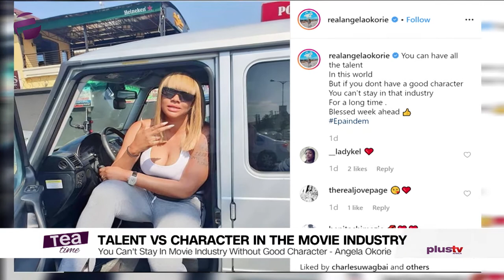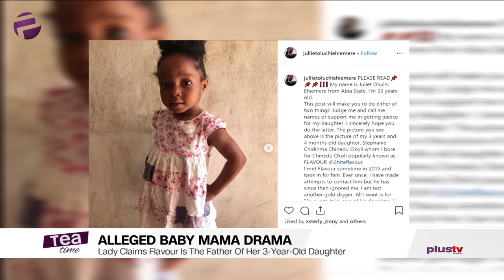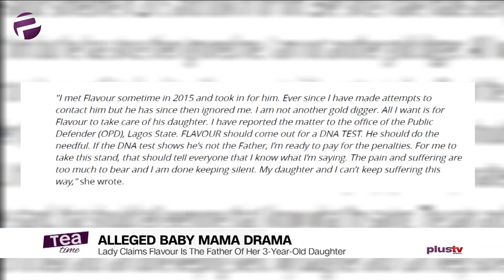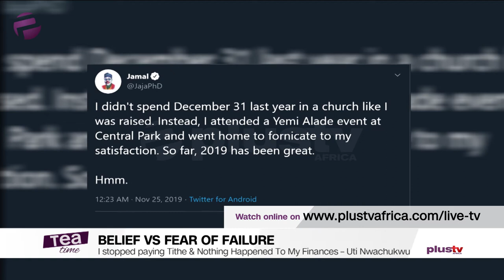Tea Time (Entertainment Show); Wednesday, November 27th (Morning Show)